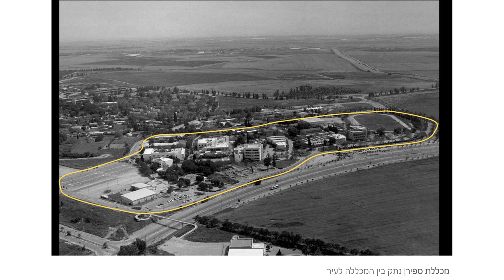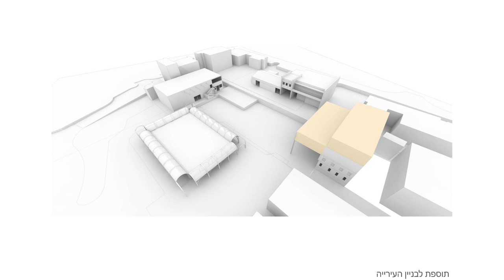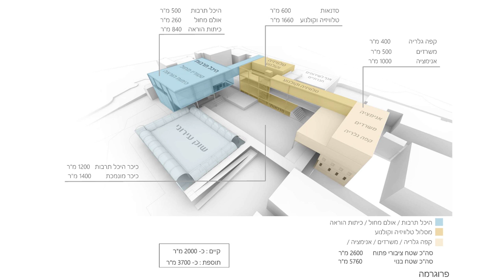Israel in 3D 2017: The Voice of the Arts Panel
The artists featured on "The Voice of the Arts" panel are using the creative media of film, dance and painting to give voice to Israelis who have traditionally been marginalized and to reflect on a wide variety of societal and economic issues facing Israelis. Speakers included:

Avner Faingulernt - The Director of the School of Film & Television at Sapir Academic College, Sderot who has helped revitalize the diverse, traditionally neglected city of Sderot and surrounding areas through film

May Zarhy - Choreographer and founding member of collaborative dance group MAMAZA, whose work has helped bridge barriers between diverse elements of Israeli society and confront societal stereotypes

Asya Lukin - Visual Artist and founding member of the New Barbizon group, a group of five Israeli artists born in the former USSR who have used their work to reflect the realities of those on the margins of society in Israel

Moderator: Shulamit Nazarian - Fine Art Presenter, Shulamit Nazarian Gallery, Los Angeles

More information about the speakers and the "Israel in 3D: Civil Society in Action" community conference on the Y&S Nazarian Center